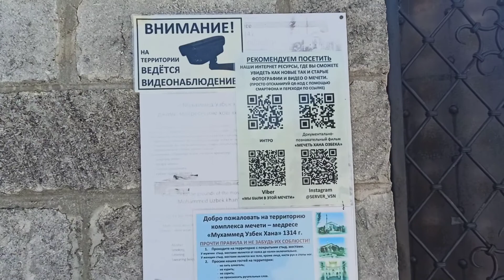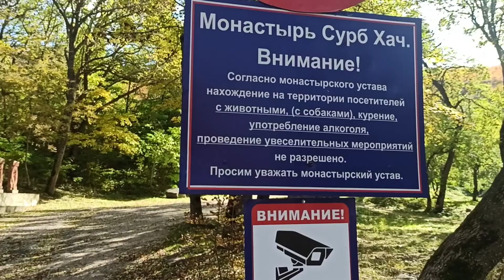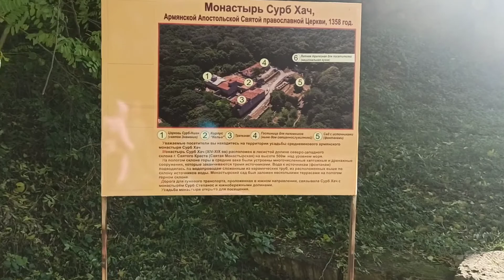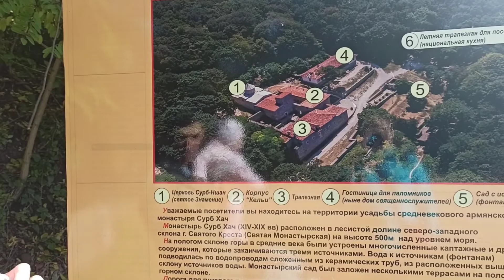ВЛОГ | МОНАСТЫРЬ СУРБ ХАЧ | МЕЧЕТЬ ХАНА УЗБЕКА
И вот опять нас понеслооо) Выбрались в соседний город Старый Крым что-бы посетить мечети хана Узбека и хана Бейбарса и армянский монастырь Сурб Хач, а в качестве бонуса, надышались свежим горно-лесным воздухом, немного "заземлились" и расслабились.